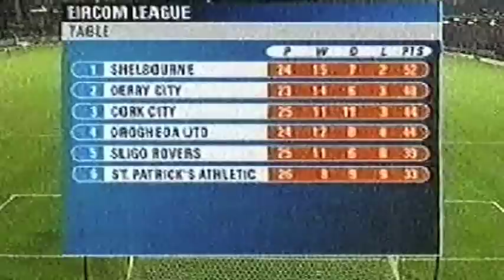Derry City v. Drogheda United - 20th Oct 2006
Half-Time interviews: Declan Devine and Sami Ristella
Full-Time interviews: Shane Robinson and John Carroll

Derry City: David Forde, Eddie McCallion, Peter Hutton, Darren Kelly, Sean Hargon, Gareth McGlynn, Kevin Deery, Ciaran Martyn, Stephen O'Flynn, Mark Farren, Kevin McHugh. Subs: Paddy McCourt

Drogheda United: Dan Connor, Brian Shelley, Jason Gavin, Graham Gartland, Stephen Gray, Shane Robinson, Gavin Whelan, Paul Keegan, Shane Barrett, Glen Fitzpatrick, Declan O'Brien. Subs: Simon Webb, Damien Lynch, Sami Ristella